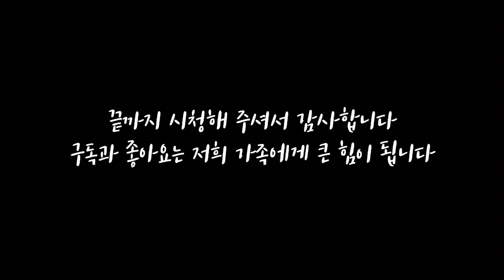[vlog] 던지면 돌아오는 부메랑 비행기 -백봉기 브이로그- ( 와우플라이/드림플라이트)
가족들과 함께 공원에서 부메랑 비행기를 날려보았어요~

***컴퓨터 사양***
cpu: i7-6700
메모리: 16기가
그래픽: GTX 1060 3GB
편집용 노트북: LENOVO LEGION Y520
카메라: 먹방용-캐논M3 /
              VLOG용-캐논 g7x mark2 / 캐논 빅시아 미니X

리얼사운드 먹방 ASMR 컨텐츠와 각종 핫아이템/핫플레이스등을 소개하고 게임/실시간 생방송/먹방/여행/리뷰/VLOG 등 다양한 컨텐츠영상을 꾸준히 업로드 하고있습니다
이외에도 더욱더 재미있고 유쾌한 컨텐츠영상을 만들려고 노력하고있습니다!!